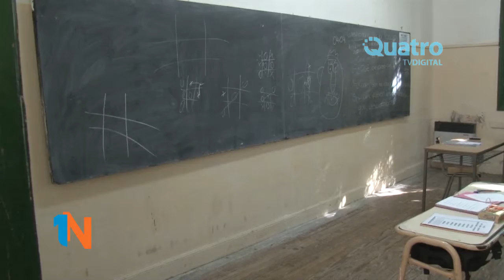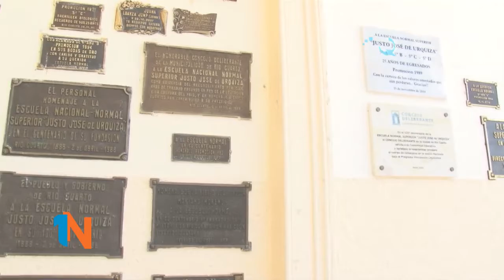ELSA BAEZ Y OSVALDO GOROSTIAGA - LA ESCUELA NORMAL FESTEJA 130 AÑOS DE PERMANENCIA